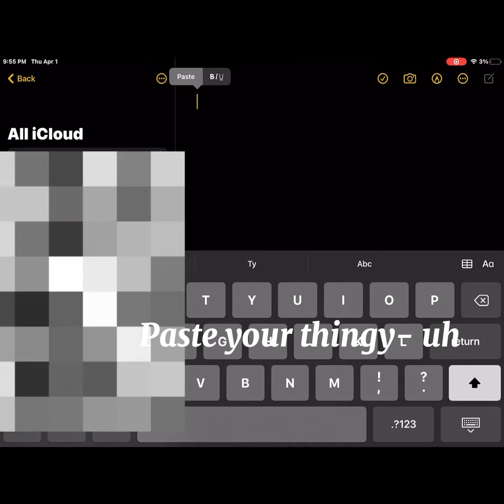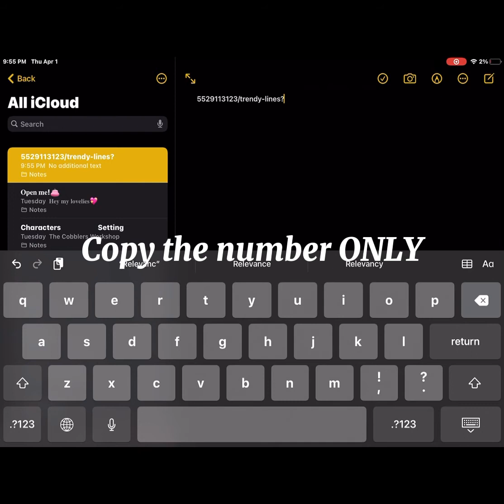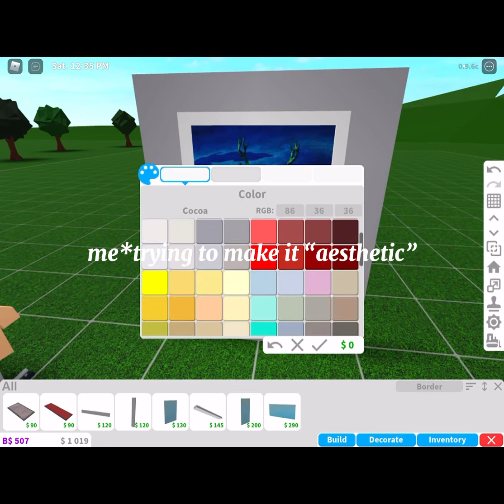How to add *DECALS On Bloxburg! || auraxfae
𝐎𝐩𝐞𝐧 𝐦𝐞!👛

𝐍𝐨𝐧𝐞 𝐨𝐟 𝐭𝐡𝐞 𝐦𝐮𝐬𝐢𝐜 𝐢𝐧 𝐦𝐲 𝐯𝐢𝐝𝐞𝐨𝐬 𝐢𝐬 𝐦𝐢𝐧𝐞!

𝐖𝐡𝐞𝐫𝐞 𝐭𝐨 𝐟𝐢𝐧𝐝 𝐟𝐨𝐧𝐭𝐬 𝐚𝐧𝐝 𝐬𝐲𝐦𝐛𝐨𝐥𝐬  :)

𝐐𝐮𝐞𝐬𝐭𝐢𝐨𝐧𝐬 𝐀𝐬𝐤𝐞𝐝 :)💕

𝐖𝐡𝐞𝐧 𝐰𝐢𝐥𝐥 𝐲𝐨𝐮 𝐝𝐨 𝐚 𝐟𝐚𝐜𝐞/𝐯𝐨𝐢𝐜𝐞 𝐫𝐞𝐯𝐞𝐚𝐥? 𝐈 𝐰𝐢𝐥𝐥 𝐝𝐨 𝐚 𝐯𝐨𝐢𝐜𝐞 𝐫𝐞𝐯𝐞𝐚𝐥 𝐰𝐡𝐞𝐧 𝐈 𝐡𝐢𝐭 𝟓𝟎𝟎 𝐬𝐮𝐛𝐛𝐢𝐞𝐬 𝐚𝐧𝐝 𝐟𝐚𝐜𝐞 𝐫𝐞𝐯𝐞𝐚𝐥 𝐚𝐭 𝟏𝟎𝟎𝐤 𝐬𝐮𝐛𝐛𝐢𝐞𝐬.⚡️

𝐖𝐡𝐚𝐭 𝐢𝐬 𝐲𝐨𝐮𝐫 𝐚𝐠𝐞? 𝐔𝐧𝐟𝐨𝐫𝐭𝐮𝐧𝐚𝐭𝐞𝐥𝐲 𝐈 𝐜𝐚𝐧’𝐭 𝐭𝐞𝐥𝐥 𝐦𝐲 𝐚𝐠𝐞, 𝐝𝐮𝐞 𝐭𝐨 𝐩𝐫𝐢𝐯𝐚𝐜𝐲 𝐫𝐞𝐚𝐬𝐨𝐧𝐬. 𝐬𝐨𝐫𝐫𝐲 ☹️

𝐖𝐡𝐚𝐭 𝐚𝐩𝐩𝐬 𝐝𝐨 𝐲𝐨𝐮 𝐮𝐬𝐞 𝐭𝐨 𝐞𝐝𝐢𝐭/𝐦𝐚𝐤𝐞 𝐲𝐨𝐮𝐫 𝐭𝐡𝐮𝐦𝐛𝐧𝐚𝐢𝐥𝐬? 𝐈 𝐮𝐬𝐞 𝐏𝐡𝐨𝐧𝐭𝐨, 𝐂𝐚𝐩𝐂𝐮𝐭, 𝐏𝐢𝐜𝐬𝐀𝐫𝐭!🍓

𝐂𝐚𝐧 𝐈 𝐟𝐫𝐢𝐞𝐧𝐝 𝐲𝐨𝐮? 𝐍𝐨, 𝐛𝐜 𝐢𝐭 𝐰𝐨𝐮𝐥𝐝 𝐛𝐞 𝐮𝐧𝐟𝐚𝐢𝐫 𝐭𝐨 𝐨𝐭𝐡𝐞𝐫𝐬😔

𝐋𝐨𝐯𝐞 𝐲𝐨𝐮 𝐠𝐮𝐲𝐬! 𝐌𝐚𝐤𝐞 𝐬𝐮𝐫𝐞 𝐭𝐨 𝐬𝐮𝐛! 𝐖𝐚𝐲 𝐭𝐨 𝟏𝟎𝟎𝐤 :𝐨🐚